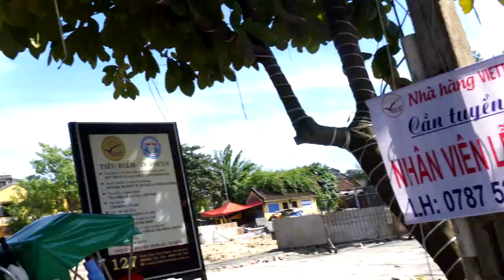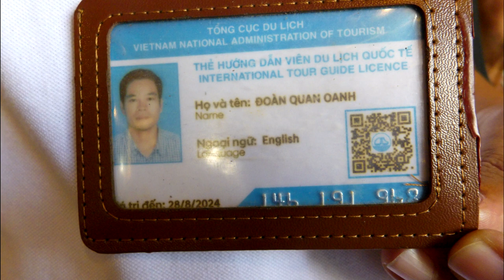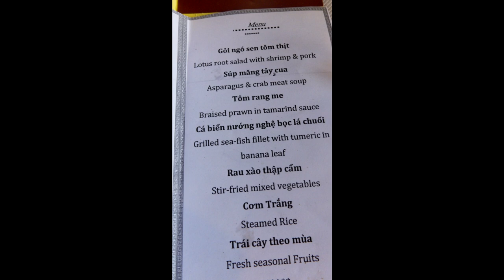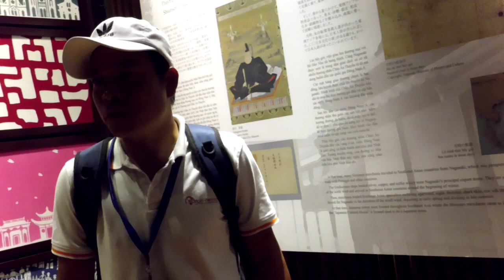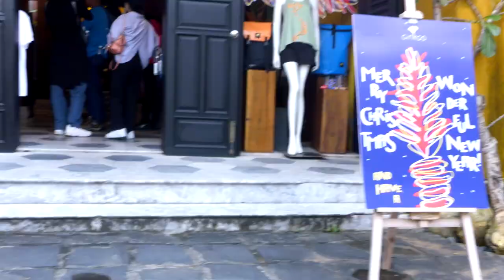Denang Marble Mountain Chinatown walkabout You gotta eat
After doing Marble Mountain we drove to the local eatery than onto the local Chinatown this is what we saw